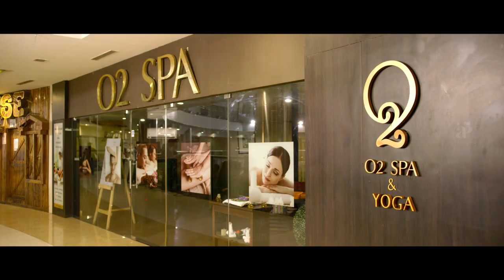Yogi Babu Extraordinary Comedy Part 4 | Gurkha Tamil Movie | Elyssa Erhardt | Charle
Watch extraordinary Comedy scenes from the movie gurkha starring yogibabu, Elyssa Erhardt, Ravi Maria, Manobala, Charle, Anandaraj and Redin Kingsley. This Movie was directed by Sam Anton and produced by 4 Monkeys Studios. Music Composed by Raj Aryan and got released in the year 2019.

Directed by
Sam Anton

Screenplay by
Sam Anton

Produced by
Kishore Thallur

Starring
Yogi Babu
Elyssa Erhardt
Anandaraj
Charle
Raj Bharath

Cinematography
Krishnan Vasant

Edited by
Ruben

Raj Aryan

Production
company
4 Monkeys Studios